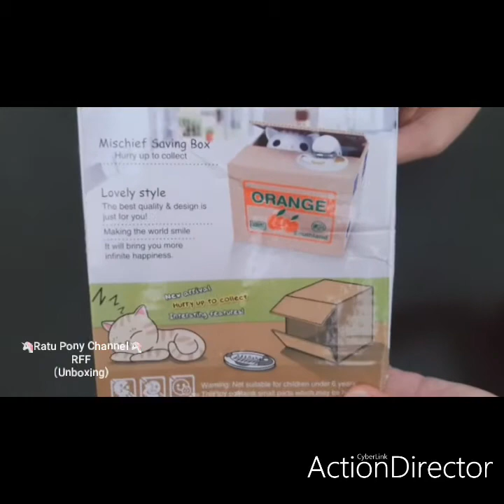Ratu Unboxing My Parcels 5 | There's a live cat in my parcel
Hi Guyss ..
Hi Sahabat Selamanya ..
There's a live cat in my parcel?? How can the cat come in ??
Let's see the full Clip🙆

meow .. meow ..

🌈Thanks For Your Kind Words✌